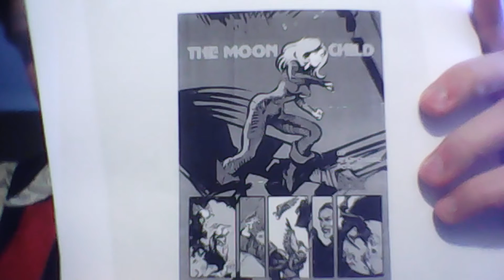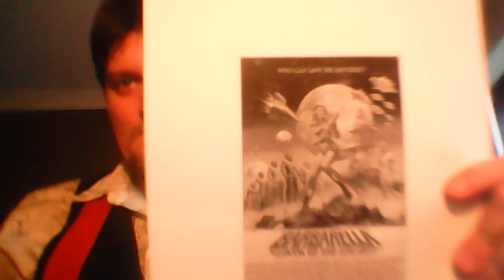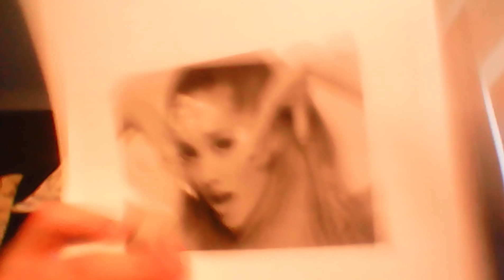Multi-Voice Reviewer Barbarella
This is a review of cult classic starring Jane Fonda Barbarella but not many people know that she is based from a French comic book so enjoy.